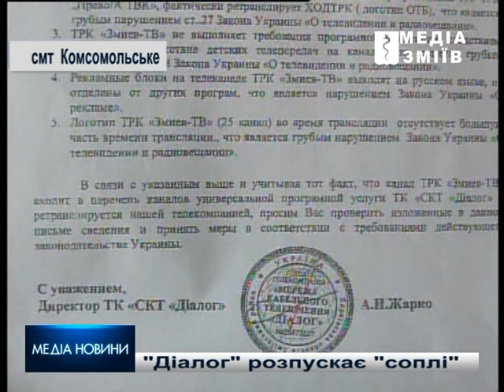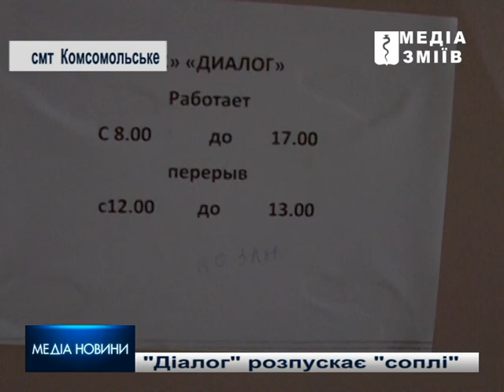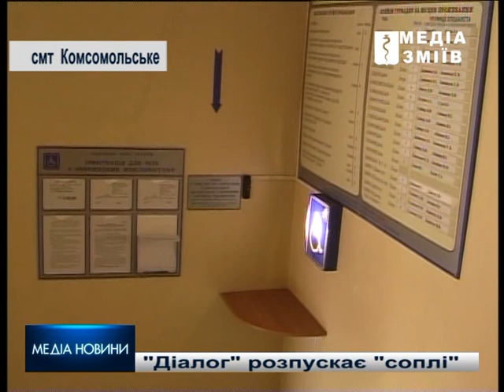п.Комсомльский провайдер "Диалог" распускает "сопли"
"Диалог" распускает "сопли"